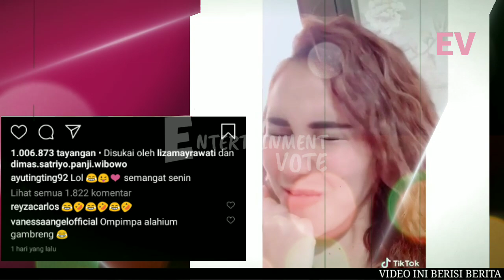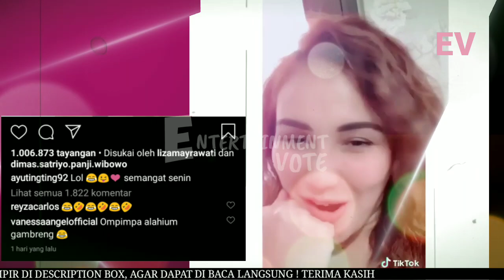PETAKA, VANESSA ANGEL KOMENTAR DI LAMAN INSTAGRAM AYU TING TING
PETAKA, VANESSA ANGEL KOMENTAR DI LAMAN INSTAGRAM AYU TING TING Ayu Ting Ting selalu update laman Instagram pribadinya. Tak ayal banyak yang kirim komentar di laman Instagram pedangdut asal Depok ini. Salah satunya sahabat artis Vanessa Angel. Namun hal buruk terjadi. Komentar Vanessa malah dikomentari netizen lain. Lol ??❤️ semangat senin," tulis Ayu Ting Ting.
Ompimpa alahium gambreng," tulis Vanessa Angel. Sebelumnya, Ayu Ting Ting memajang foto dengan penampilan baru di Instagram. Netizen mengerumuni kolom komentar. Mereka protes karena melihat rambut baru sang biduan. Tapi, ada fakta dibalik itu